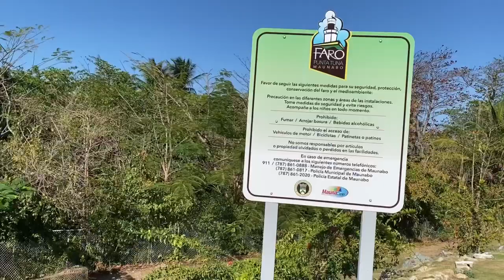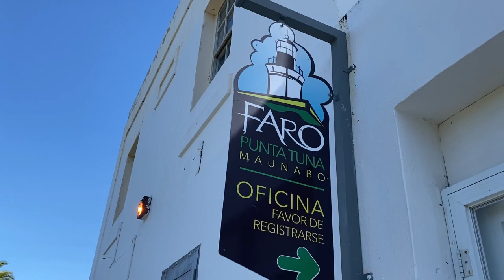FARO PUNTA TUNA EN MAUNABO, PUERTO RICO 🇵🇷.